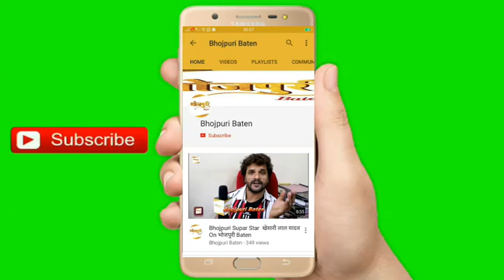Bhojpuri Film "DUNIYA" के Producer "N K Mittal" हैं Khesari Lal Yadav के दीवाने